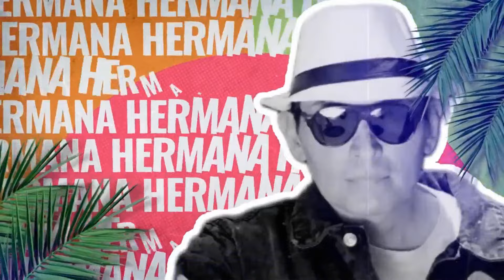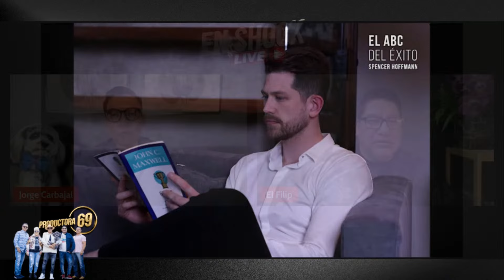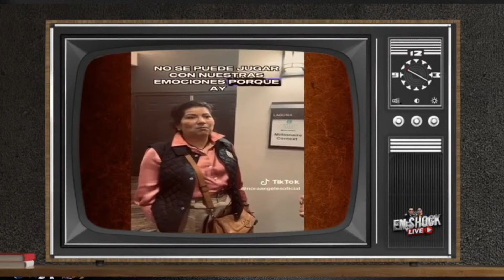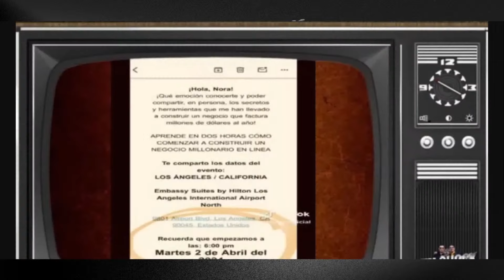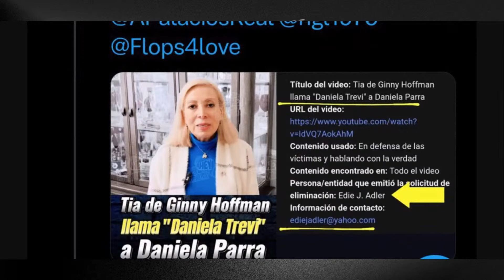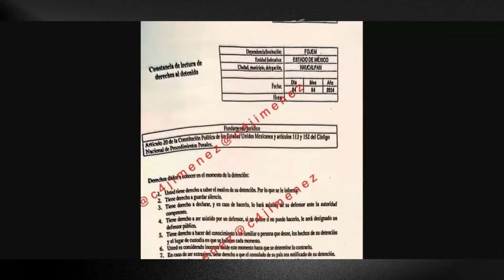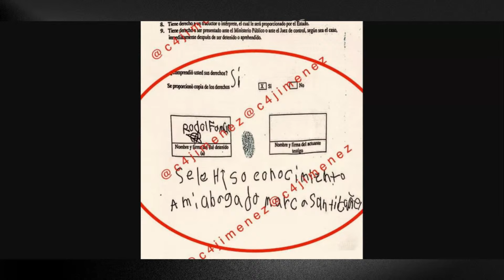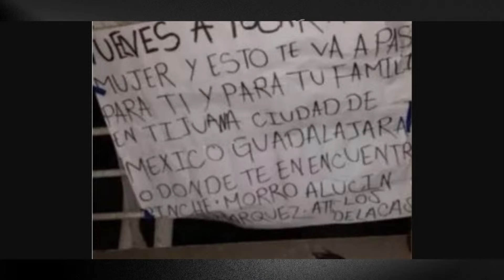¡ GUSTAVO ADOLFO ME 4MENAZ4 !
Hoy te contamos, todo lo que sucedió durante una entrevista que el periodista de "Las Exclusivas" dió a un medio de comunicación  y donde envió un fuerte mensaje a los YouTubers, Michell Rubalcava, El Arguenderito y Jorge Carbajal.

DONATIVOS:

Bancomer: 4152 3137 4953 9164